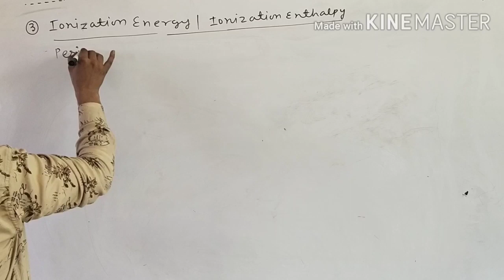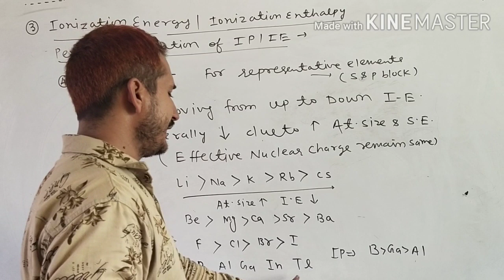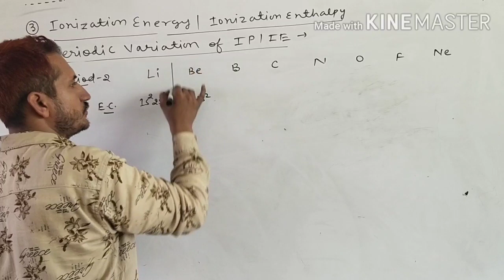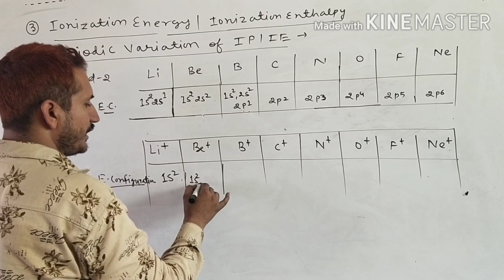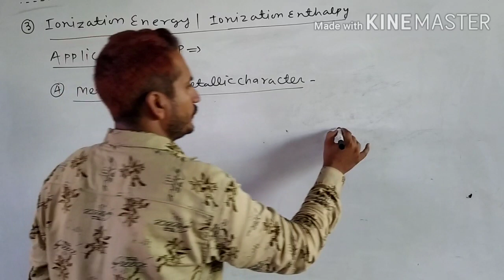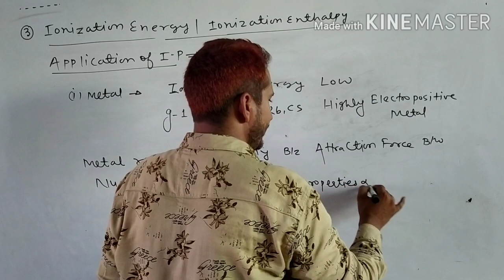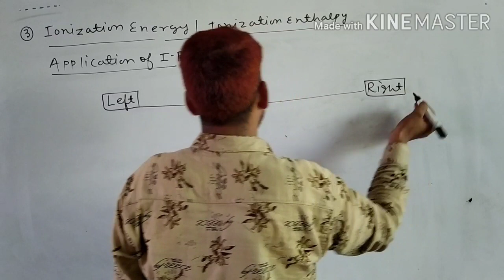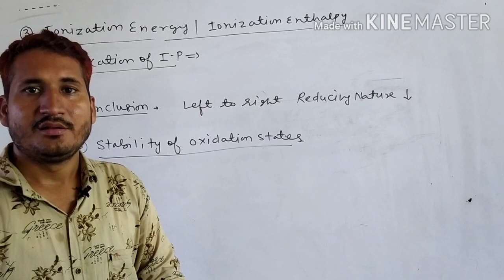(L-10)CLASSIFICATION OF ELEMENT /PERIODIC TABLE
Part :- 2 Periodicity of IP and application